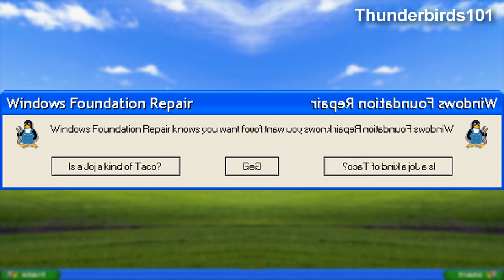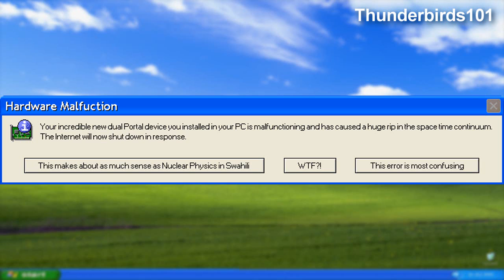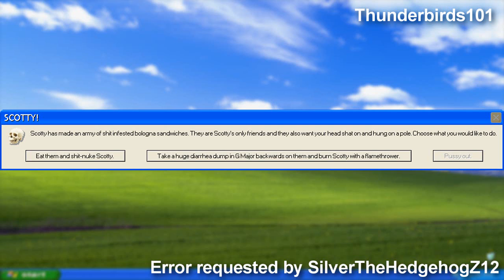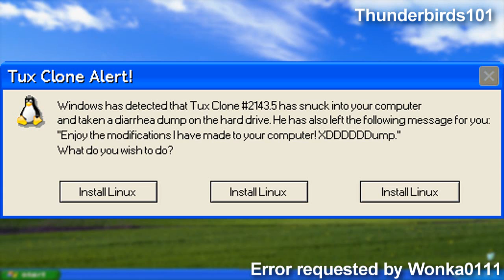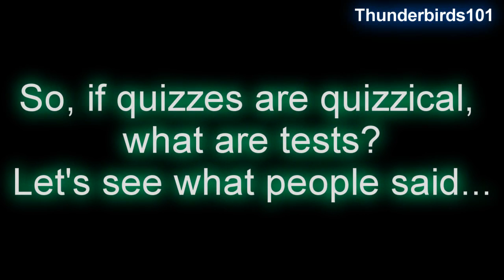Microsoft Sam reads Funny Windows Errors (S11EP5)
Okay, I had S11EP5 uploaded and all...then I found a huge, glaring problem with the episode. So I fixed it, but I had to re-render and re-upload again in only 720p. It would have taken FAR too long to re-do everything in 1080p. S11EP6 will also be in 720p, just to save time.

S11EP5 of Funny Windows Errors has arrived! In this episode, Microsoft Sam gets more than enough annoyance from the errors we all know about, and some old running gags return...

Some errors requested by:
Icelord995
vDEATHxSTROKEv
coms758
Wonka0111
apocalypsethen
RaceBandit